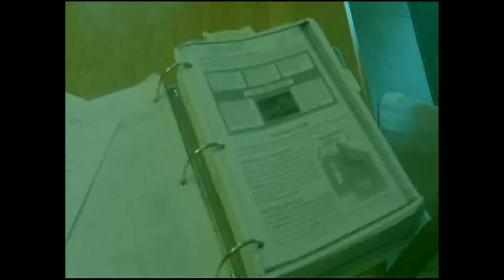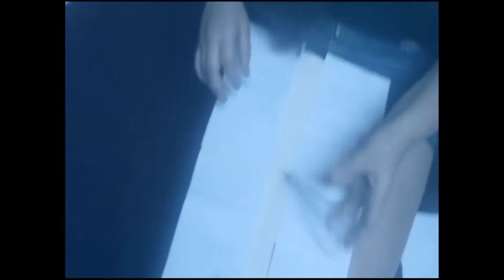I'm AP And I Know It, Miss Buffalino's AP World Students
Miss Buffalino's AP World History Class, Carle Place High School parody on LMFAO.